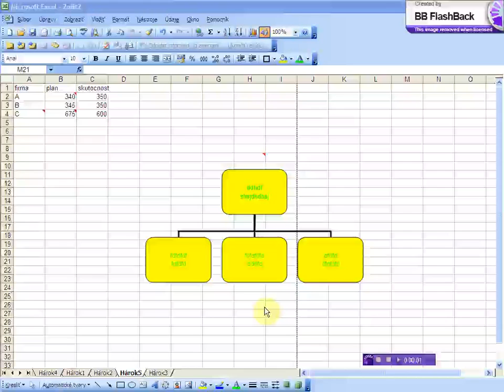automaticky format organizacnej schemy x264